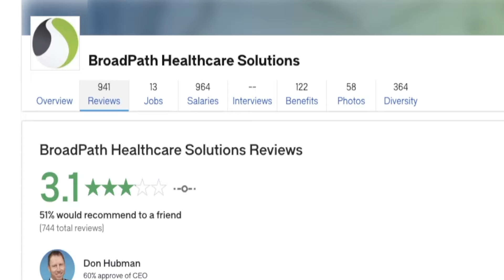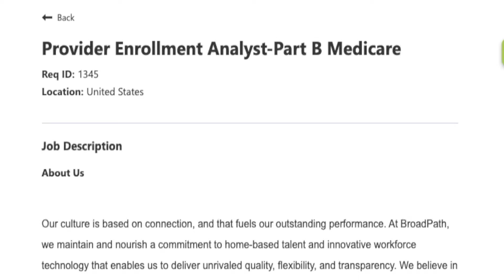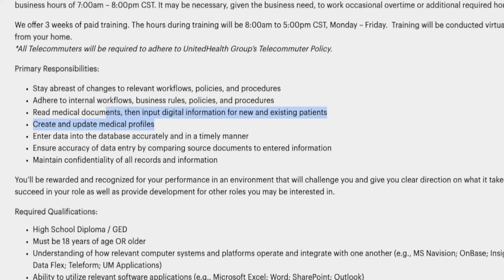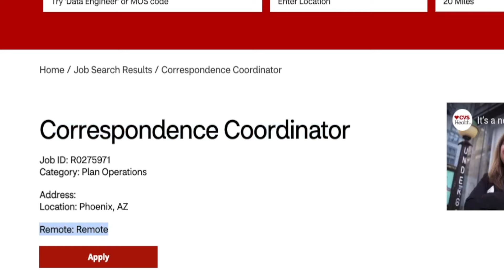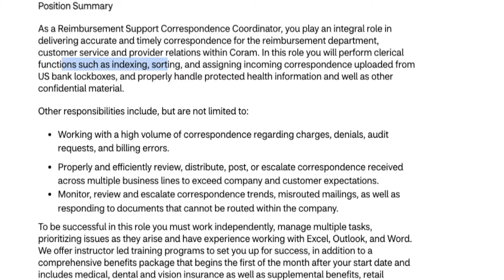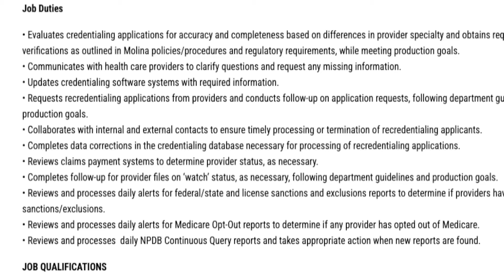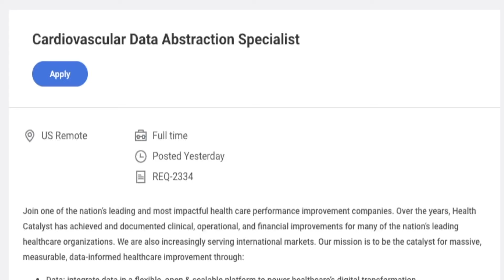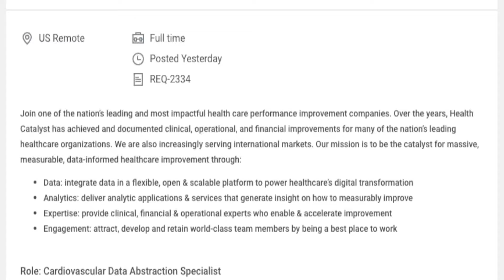5 Non-Phone HEALTHCARE Data Entry Work From Home Jobs | $16 - $28 Hour | Computer Provided | USA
If you are looking to work remotely from home in the healthcare field but don’t want to be on the phone all day you are in the right place. I am sharing 5 healthcare jobs that are all non-phone based data entry, sorting, indexing, and more. Pay is dependent on the job and experience but ranges from $16 an hour up to $28 an hour. One even provides a computer and internet for you. Links to apply are below.

Timestamps
0:00 - Intro
1:22 - Broadpath Healthcare Solutions
3:21 - Optum / UnitedHealth Group
6:07 - CVS Health
9:43 - Molina Healthcare
12:05 - Health Catalyst